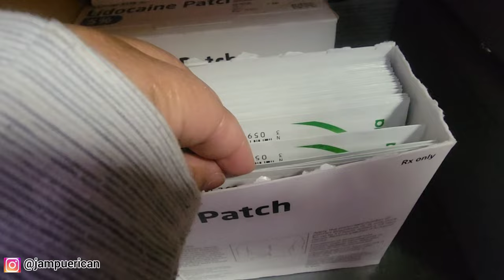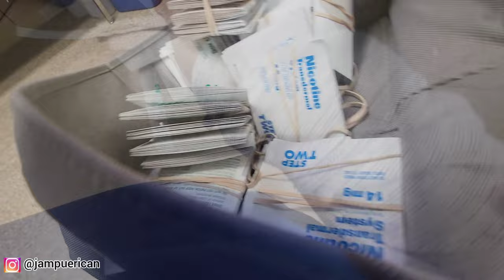Day In The Life of a Correctional Nurse// Mens prison// nursing vlog// nurse nook vlog